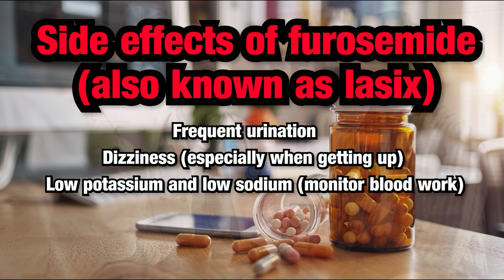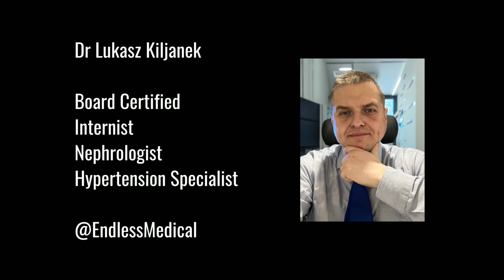Furosemide (Lasix) side effects. Commonly used water pill, diuretic.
Welcome to our educational video by Dr. Lukasz Kiljanek, a Board Certified Nephrologist, Hypertension Specialist, and Internal Medicine physician.

Furosemide (sold under the registered trade name Lasix) is one of the most commonly prescribed medications (water pills, or diuretics) used for treating edema (swelling) associated with heart failure, kidney disease, and liver disease. It is also used to manage high blood pressure. Here are some common side effects and important information to keep in mind:

Frequent Urination: Furosemide works by causing your kidneys to remove excess fluid from your body, which leads to increased urination. While this can be inconvenient, it is often a desired effect to help get rid of excess fluid in conditions like heart failure or edema.

Dizziness: Dizziness can happen, especially if you stand up too quickly. This is because Furosemide can lower your blood pressure, especially if the dose is too strong, or if you have other problems making you dehydrated, like diarrhea or vomiting. Dehydration can add to its effect and make the dizziness worse.

Electrolyte Imbalance: Furosemide can cause your electrolyte levels (such as potassium and sodium) to drop. Your healthcare provider will likely monitor your electrolyte levels through blood work, usually a few weeks after starting or increasing the dose, to ensure they remain within safe ranges.

Dehydration: Because Furosemide increases urination, it can lead to dehydration. Symptoms of dehydration include dry mouth, excessive thirst, dizziness, and reduced urine output.

Hearing Issues: Although rare, some people might experience ringing in the ears (tinnitus) or hearing loss. If you notice any hearing issues, notify your healthcare provider immediately.

Monitoring Blood Work: It is important to monitor your creatinine, potassium, and sodium levels through blood work, which can range from days to weeks after the initiation of Furosemide or after an increased dose. The timing of these checks will depend on the dose and your personal sensitivity to the medication.

Always notify your healthcare provider if you develop any side effects or have any concerns or questions about your medication. They can provide the best advice and support for your specific situation.